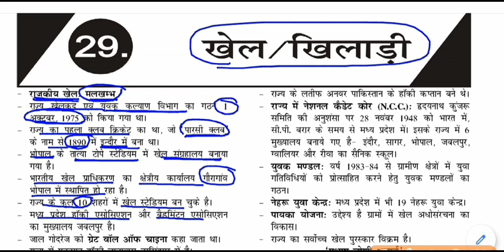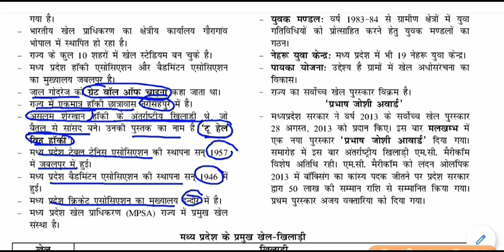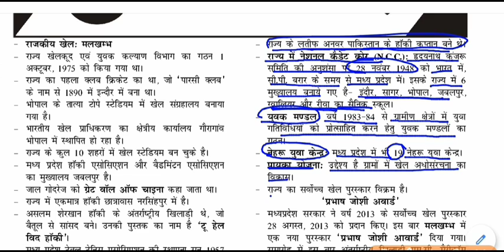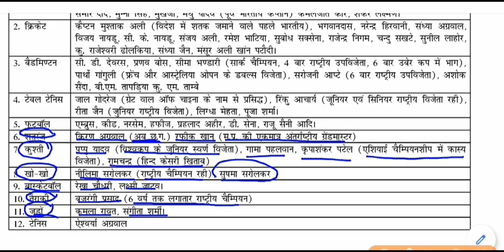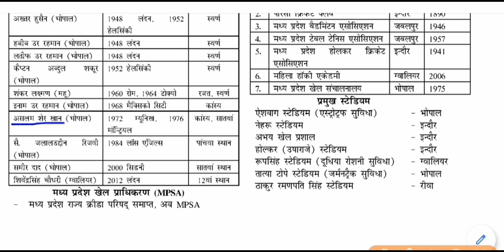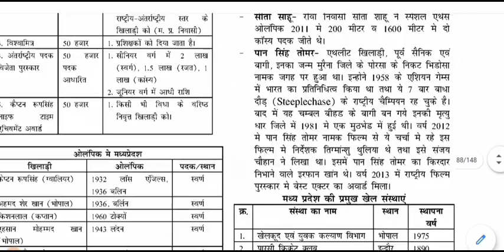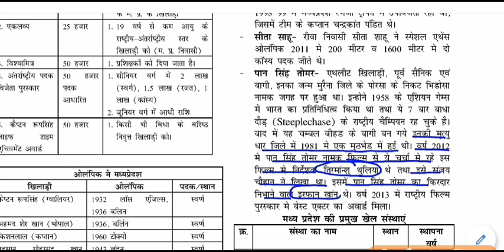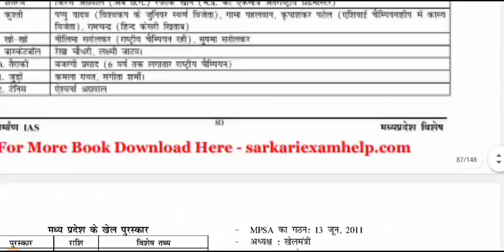MP GK - खेल / खिलाडी || Sports / Players